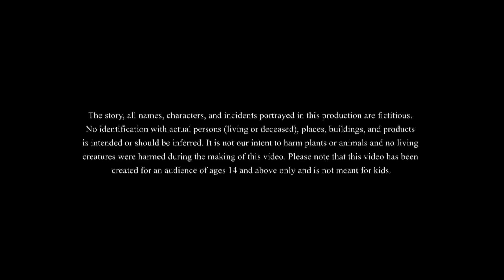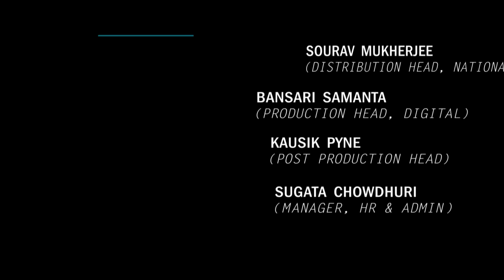জাদুর গোলাপ || Jadur Golap || BANGLA GOLPO || THAKURMAR JHULI || RUPKOTHAR GOLPO || SSOFTOONS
জাদুর গোলাপ || BANGLA GOLPO || THAKURMAR JHULI || RUPKOTHAR GOLPO || SSOFTOONS